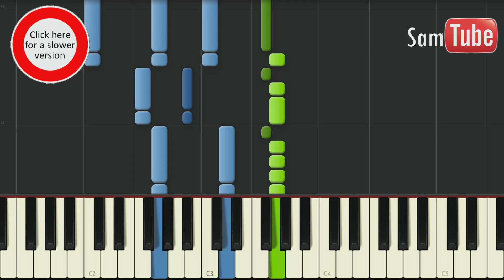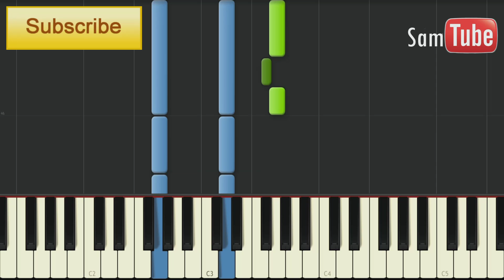Bruno Mars - Gorilla Tutorial (How To Play On Piano)